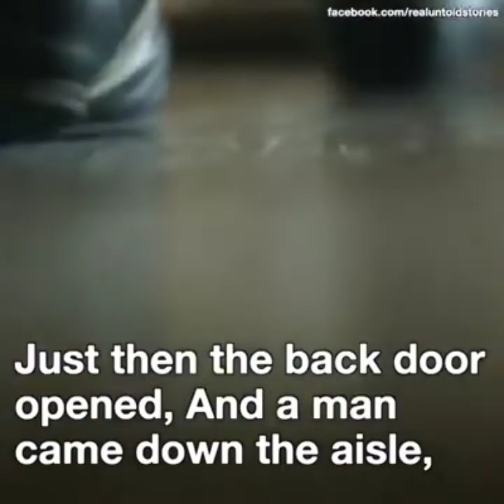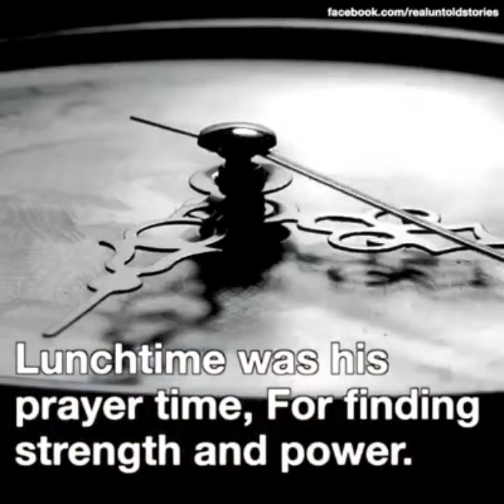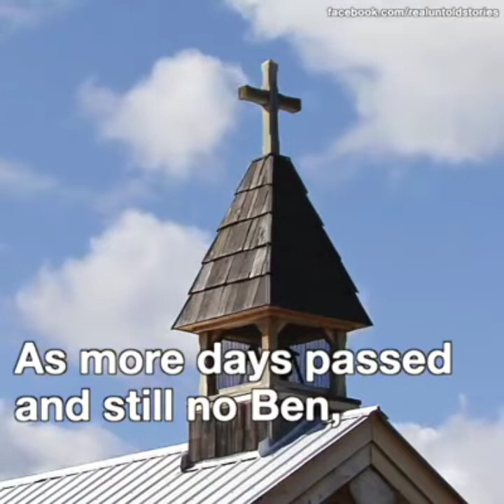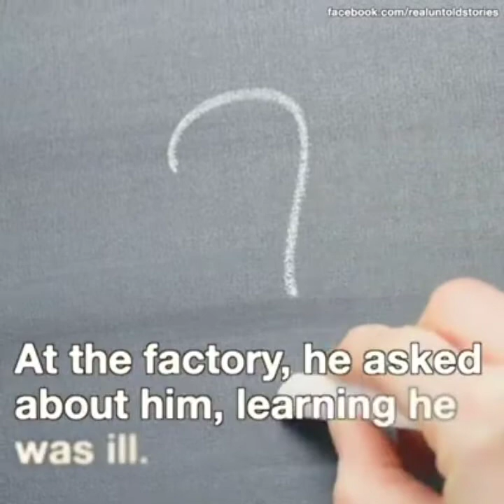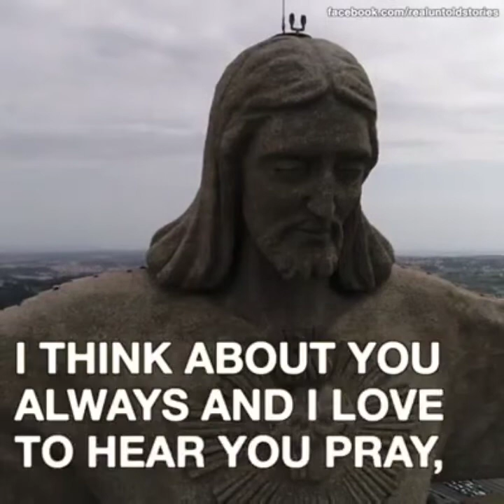Just check in with a small prayer